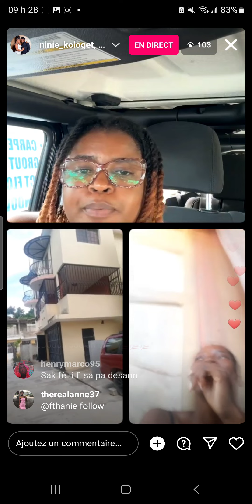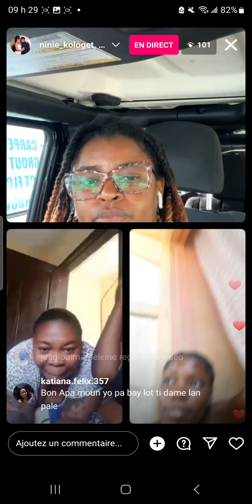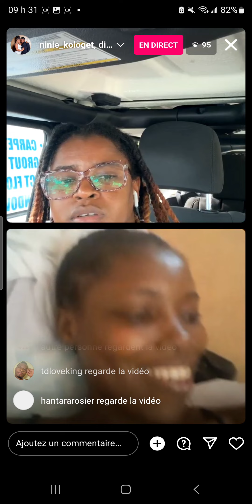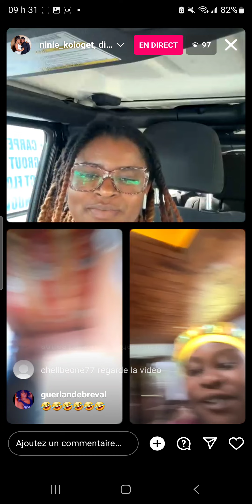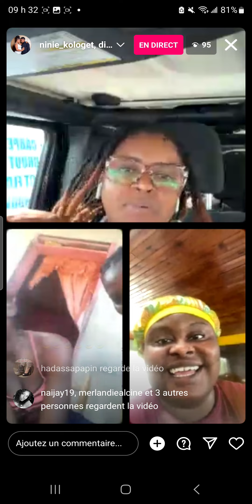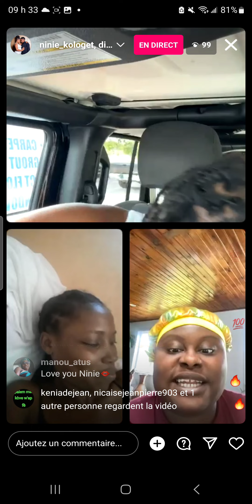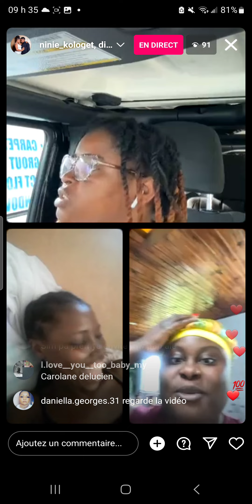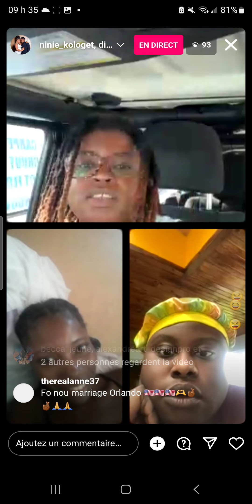nini était live avec ses fabs❤️